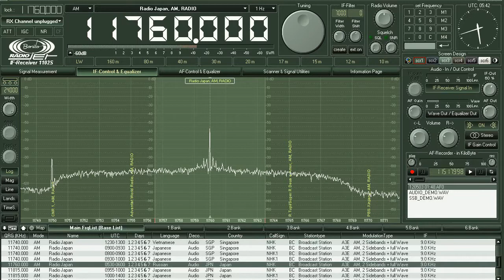Bonito RadioJet 11760kHz Radio Japan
14:30からのロシア語プロです。